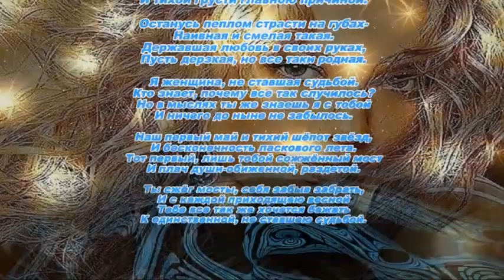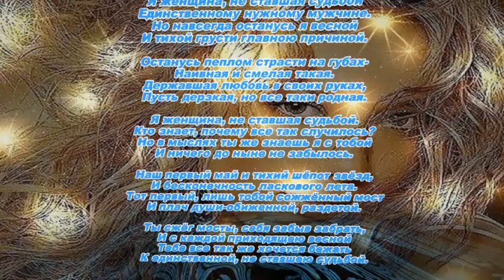Человек придумал песню поет Аида Ведищева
Аида Ведищева - Человек придумал песню Музыка: И. Гранов Слова: Леонид Дербенев Инструментальный ансамбль Запись 1967 г.